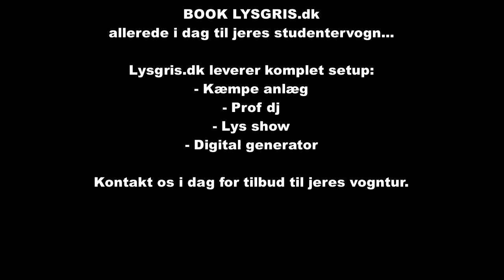Mobil Diskotek Lysgris.dk - Studentervogn DJ - Allerød GYM 3DQ - Røg Bomber - d.26.06.2020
Lysgris.dk leveret stort anlæg og prof dj til Allerød Gym 3DQ og DJ André på vognen fra start til slut.
Samt disko lys til om aftenen på vognen.

En super fed klasse med gang i den fra start til slut... I er sku gode altså...

Stort tillykke til 3DQ klassen på ALLERØD GYM.

André - Lysgris.dk